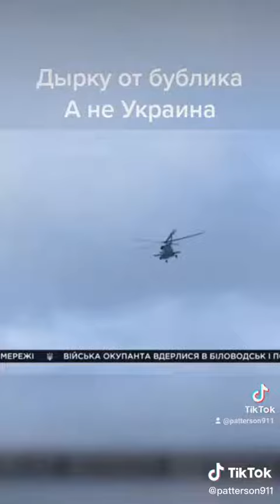украина ukraine война war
моя країна